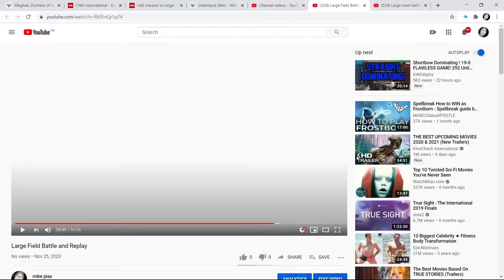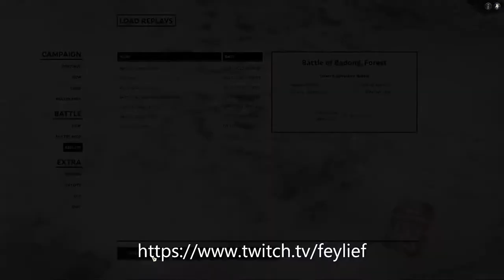Battle of Badong Forest with replay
Another Total War Three Kingdoms battle video followed by replay showing units' POV in full HD and fps 60 (that's the actual in-game fps, I hope it stays true in the video - I did overclock the PC to make it using MSI's Turbo Boost option).